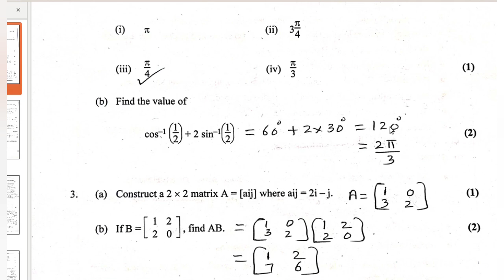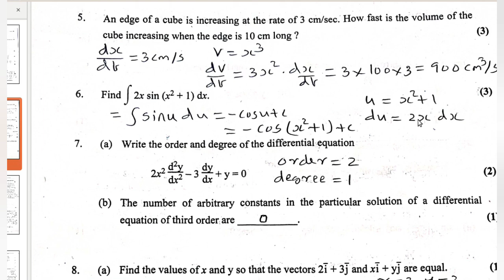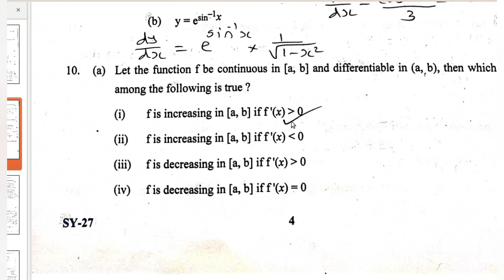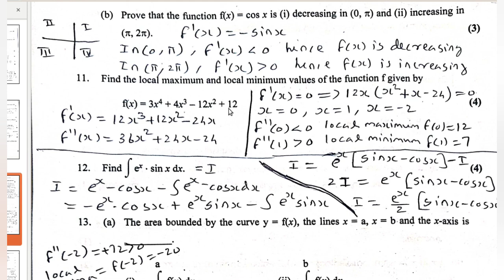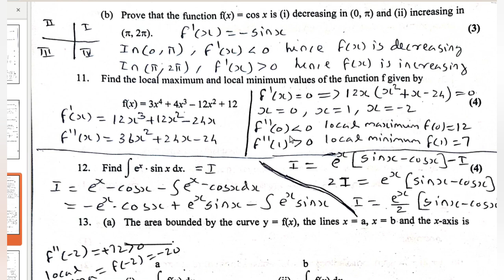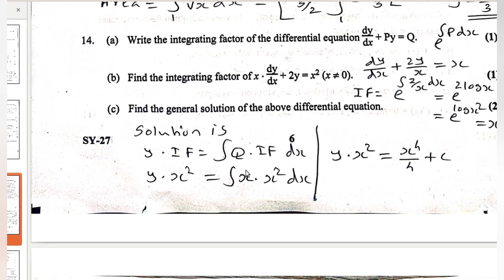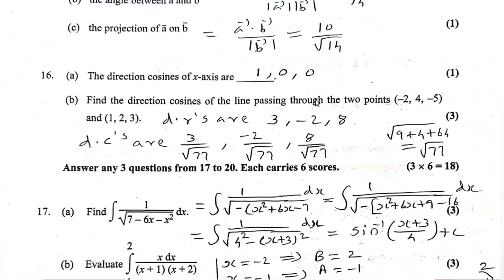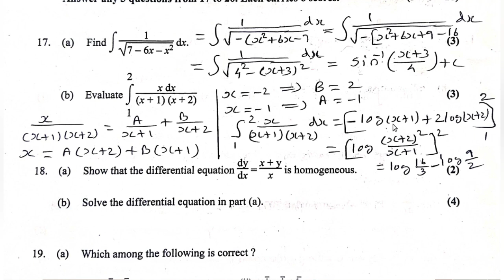+2 MATHEMATICS//X'MAS EXAM 2023//QUESTION PAPER// QUICK REVIEW